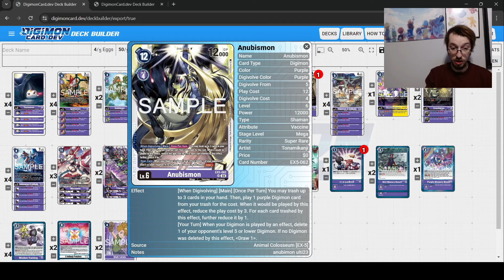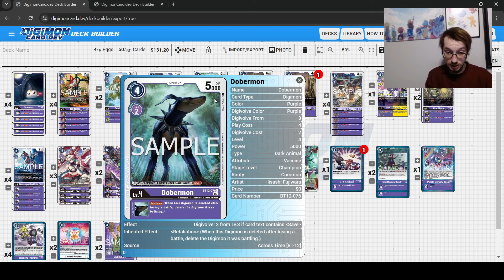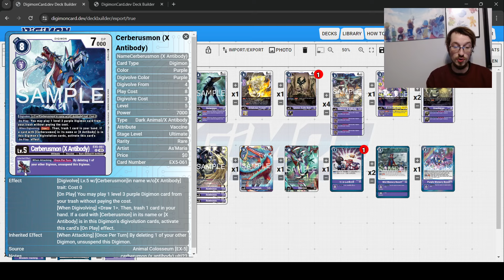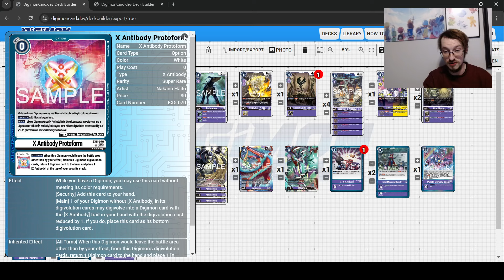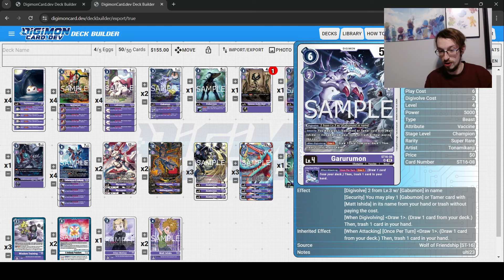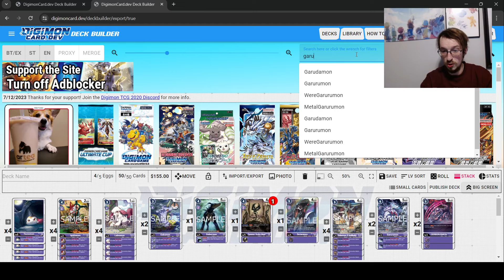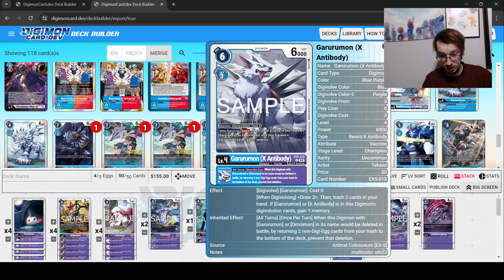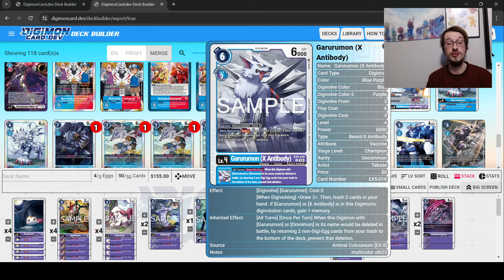Deckbuilding For Nationals with Anubismon! Sample Deck Lists, Nationals Discussion